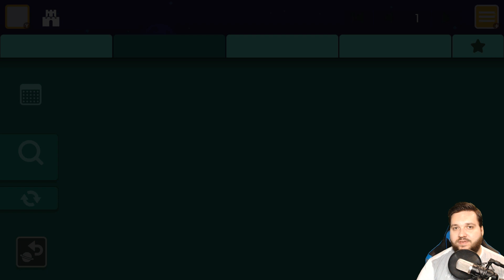SUPER MARIO MAKER 2 # 32 👷 Team17- und Playtonic Games-Entwicklerlevel + Beliebte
Let's Play Super Mario Maker 2 - Part 32 - Team17- und Playtonic Games-Entwicklerlevel + Beliebte [HD • 60fps • Blind • Online • Deutsch]

➜ INFORMATIONEN ÜBER DIESE EPISODE:

Gezeigte Level in diesem Part:
• Spooky Switcheroo [SMB3] von DannyHey
• Treetop Arcade [SMW] von DaleyKong
• Auto-Switch Castle [SMB3] von TeeTurtle
• POW! 2 [SM3DW] von {jp}
• Logical Solutions [SMB3] von Icelavia
• ▲Zelda: Gerudo Valley Seesawing▼ [SMB] von EM|Danny
• Blaster Bustle [SMB3] von Kona

➜ INFORMATIONEN ÜBER "SUPER MARIO MAKER 2":

Zunächst als Nachfolger des SNES-Exoten "Mario Paint" angedacht, nahm in der Entwicklung von "Super Mario Maker" das Level-Tool, welches Shigeru Miyamoto und sein Team für die Wii U-Games "New Super Mario Bros. U" und "New Super Luigi U" nutzten, den Bärenanteil des Spiels ein. Als am 11. September 2015 "Super Mario Maker" für die Nintendo Wii U erschien, bauten Nintendo-Fans aus aller Welt abertausende Mario-Level und teilten ihre Werke mit der Welt. Für mich als Let's Player war es ein fantastisches Erlebnis, über einige Jahre hinweg die unterschiedlichsten Stages mit euch zu erleben.

"Super Mario Maker 2" erschien am 28. Juni 2019 für die Nintendo Switch und stellt den Vorgänger in jeder Hinsicht in den Schatten. Neben den bereits verfügbaren Designs im Stile von "Super Mario Bros." (NES, 1985), "Super Mario Bros. 3 (NES, 1988), "Super Mario World" (SNES, 1990) und "New Super Mario Bros. U" (Wii U, 2012) kommt "Super Mario 3D World" (Wii U, 2013) mit all seinen Facetten dazu. Etliche Neuerungen, die den Spielspaß weiter in die Höhe treiben, wurden im Vorfeld in einer eigenen Nintendo Direct präsentiert und werden beim Spielen des Abenteuer-Modus mustergültig vorgestellt, auch um Ideen für eigene Level anzuregen, denn wieder kann jeder seine eigenen Level erstellen, hochladen und sogar im Multiplayer mit Freunden und/oder online miteinander oder gegeneinander spielen.

In unserem Let's Play erleben wir den Abenteuer-Modus mit über 100 neuen Leveln von Nintendo komplett zu 100%, schauen uns unzählige Werke im Online-Modus an, zocken immer wieder die Endlos-Herausforderung auf allen Schwierigkeitsgraden und auch meine Zuschauer können mir ihre Level-IDs zuschicken, damit ich eure Level spielen kann. Mit so viel mehr Möglichkeiten werden kreative Baumeister lange Jahre für tollen Nachschub an sehenswerten Mario-Leveln sorgen!

• Vollständiger Name: Super Mario Maker 2
• System: Nintendo Switch
• Deutschland-Release: 28. Juni 2019
• Genre: 2D-Jump 'n' Run / Platformer / Tool / Create
• Altersfreigabe: Ab 0 Jahren

★ Viel Spaß mit Let's Play "Super Mario Maker 2"! ★